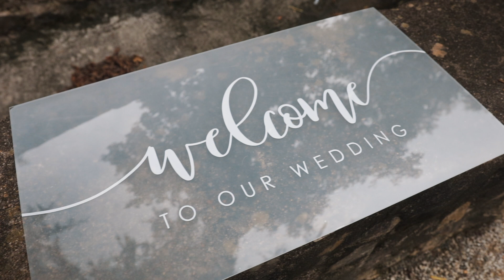Mr & Mrs Muhammad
Rahman & Aleah Muhammad celebrate their union @ Savannah Rapids Pavilion in Augusta, GA